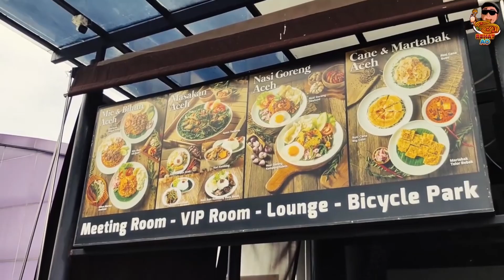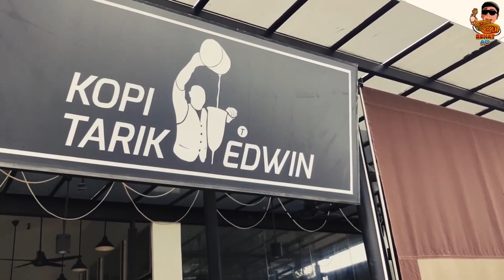KISAH TAUBAT EKS PUBLIC FIGURE EDWIN SUPER BEJO !!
sangat senang mendengar ketika ada seorang muslim telah hijrah kembali agama & kembali kpd Allah Subhanahu Wa Ta'ala setelah lama jauh dari Allah..

Sebelumnya mungkin Bang Edwin gak peduli urusan agama, gak mau tahu Rabb-nya & masa bodoh dgn kehidupan setelah kematian..
semoga bisa memberikan inspirasi & motivasi buat kita semua mengenai perjalanan hidup nya yg bang Edwin Bejo ketika kembali ke jalan Allah Subhanahu Wa Ta'ala